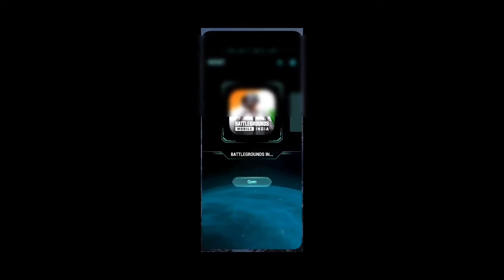👿Many Players Reason of Killed is This !! Why I got killed in this match !! I'm Killed by my mistake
HELLO EVERYONE
I M NIRAJ
welcome to my new gaming channel
R4C Lord Gaming .
_______________   i m trying to entertain  by my game play videos .